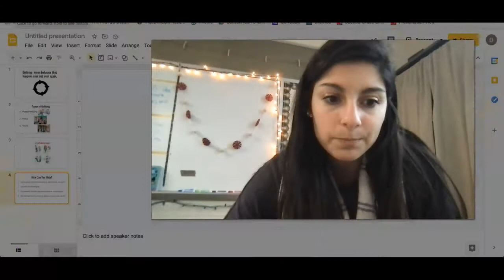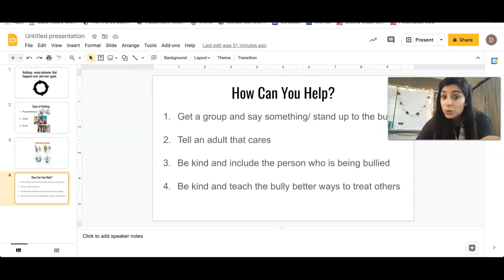Social Studies 2/24